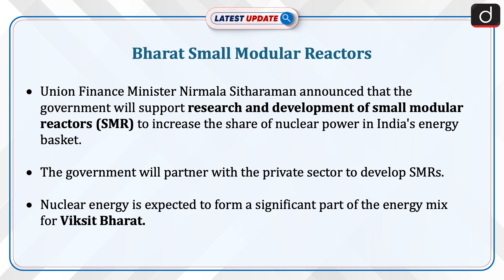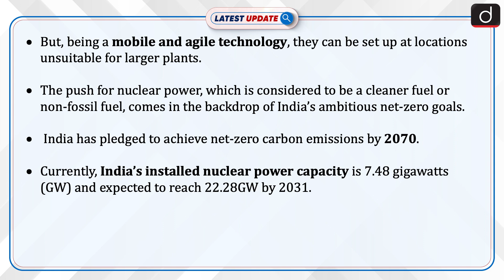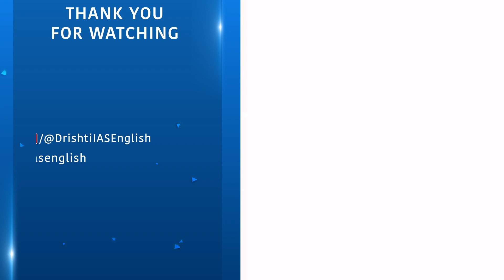Bharat Small Modular Reactors | Budget 2024-25 | Latest Update | Drishti IAS English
Union Finance Minister Nirmala Sitharaman announced that the government will support research and development of small modular reactors (SMR) to increase the share of nuclear power in India's energy basket. The government will partner with the private sector to develop SMRs. Nuclear energy is expected to form a significant part of the energy mix for Viksit Bharat.